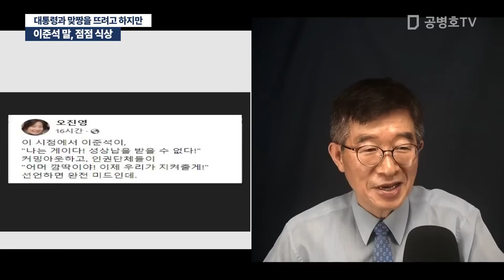이준석 말, 점점 식상 / 대통령과 맞짱을 뜨려고 하지만 [공병호TV]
Bitcoin : 3MTW849AkP2ftLeSK2teZHMmzLu7Z83s9U